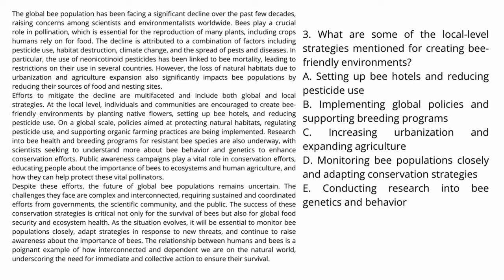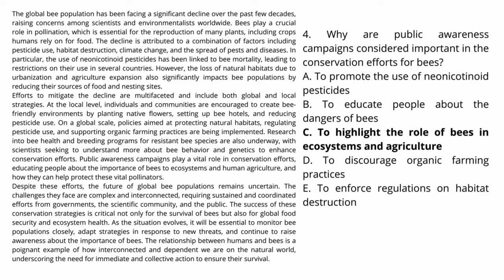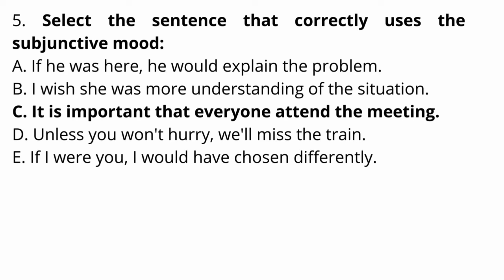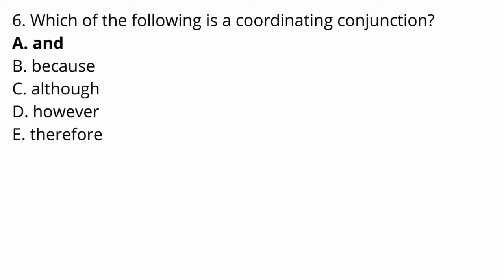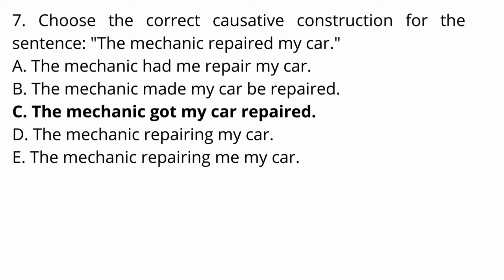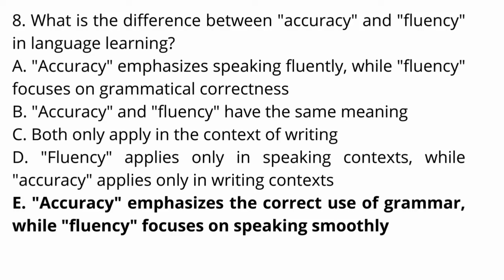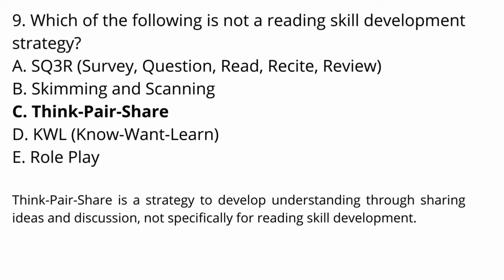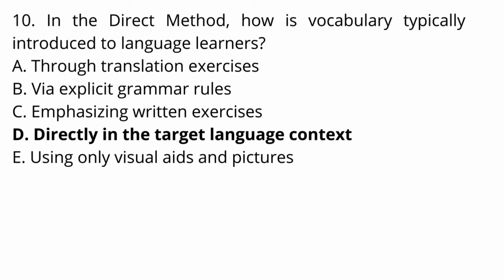TERUPDATE! LATIHAN SOAL PRETEST PPG BAHASA INGGRIS TERBARU TAHUN 2024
TIPS Lulus Pretest PPG tahun 2024
Latihan Soal Pretest PPG Bahasa Inggris ini bertujuan untuk Melatih fokus selama test berlangsung Latihan soal terdiri dari 10 soal reading. Mengecek durasi waktu yang anda butuhkan untuk menyelesaikan soal dan Menguji pemahaman materi PPG anda.

Soal Pretest PPG Bahasa Inggris 2024 untuk daljab dan prajab Lengkap dengan Penjelasannya. Materi yang dibahas meliputi pedagogik dan materi profesional bahasa inggris. Soal yang dibuat sudah sesuai dengan kisi-kisi terbaru dan dengan penjelasan lengkap sehingga dapat menambah wawasan tentang materi yang akan keluar di Pretest PPG tahun 2024.
Salah satu bahasan yang terbaru adalah jenis-jenis PTK, taksonomi bloom dan model pembelajaran.

PPG, SOALPPG, PRETESTPPG, SOALPRETESTPPG, ppg, ppgdaljab, soalppg2024, soaldanpembahasanppg, ppg2024, soalppg, bocoransoalppg,